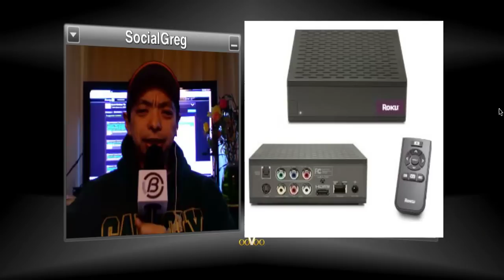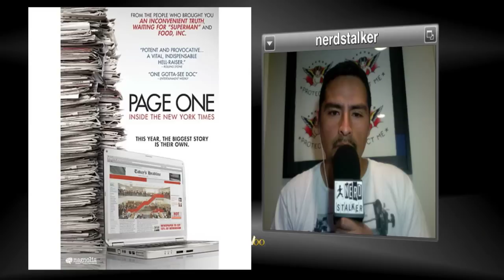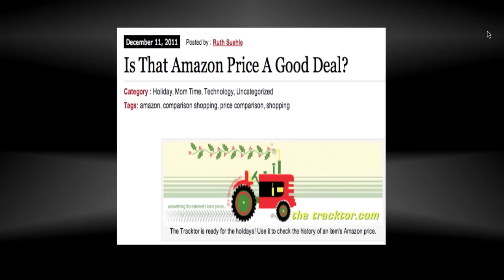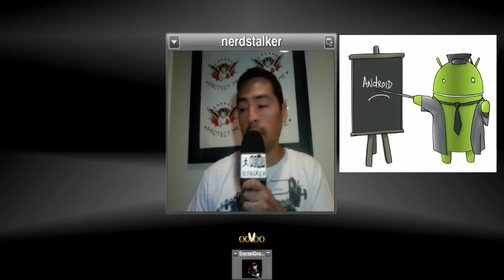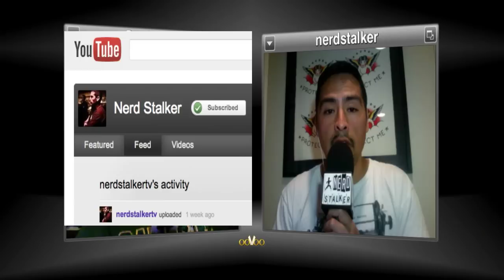Web TV, Louis CK, Iran Hacks Drone, Zynga IPO let down, studio pirates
Recap my panel talk on the Future of Online Video with Hermione Way (The Next Web), Carlos Rodela (Host), Tara Long (The Destructoid Show, Revision 3), Murray Newlands (Host), and John Davison (Gamespot.com ).
Some Thoughts On The Louis CK "Experiment"
Did Iran Hack U.S. Drone? GPS weak link?
How Disney's Club Penguin Became the Biggest Social Network for Kids via @D_RockingChair
Startup incubator takes to the seas with wild idea to house foreign entrepreneurs @geekwire
Greg's tips - Is That Amazon Price A Good Deal?
Adolfo's tips - Google launches Android Training for aspiring developers and A:Ho-ho-hold the phone: Santa's on the line
Holiday Holidays from Nerd Stalker